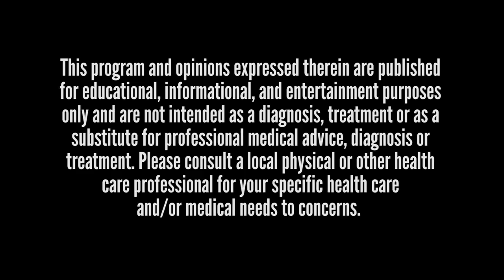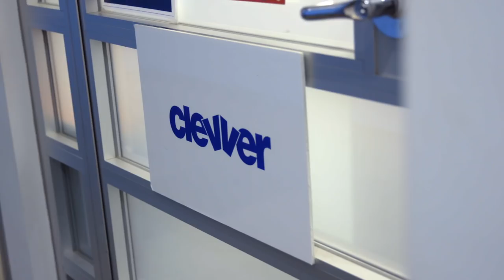Erin’s Uterine Fibroid Surgery /Acessa Procedure (It Got Real – Episode 4)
Erin has never had surgery before, but she has decided to undergo the minimally invasive Acessa procedure to treat her fibroids. Her pain is too severe to continue on without having surgery. She brings the cameras into her surgery, and we watch as her doctor uncovers & treats all 13 tumors. While inside, Erin’s doctor also diagnoses her with Endometriosis, which she had no idea she was also suffering from.

For more information on women’s health and National Women’s Health Week please

Questions For Erin? Message her on Twitter & Instagram

Episode 5- Erin Reacts To Anesthesia - Wednesday, May 24th

CREDITS:
Executive Producer - Erin Robinson
Supervising Producer. - Kevin Lee
Director/Producer - Pamela Robison
Associate Producer - Olivia Dibbs
Director of Photography - Julia Swain
Camera Operators - Jeanne Tyson and Ana Flores
Gaffer - Kate Steinhebel
1st AC - Kate Ketcham
Prod. Coord. - Tina Choi
Prod. Asst.  - Kate Strauss
Sound Mixer - Victoria Carrillo
Editor - Victoria Mortati
Post Supervisor - Brett Noborikawa
Post Sound Supervisor - Ginge Cox
Colorist - Robert Crosby

This program and opinions expressed therein are published for educational, informational, and entertainment purposes only and are not intended as a diagnosis, treatment or as a substitute for professional medical advice, diagnosis or treatment. Please consult a local physical or other health care professional for your specific health care and/or medical needs to concerns.

The program may contain health or medical content that is graphic in nature.

This program does not endorse or recommend any commercial products, medical treatment, pharmaceuticals, brand names, processes, services, opinions or other information that may be mentioned in the program. Reliance on any information provided by employees, or others appearing in the program is solely at your own risk.